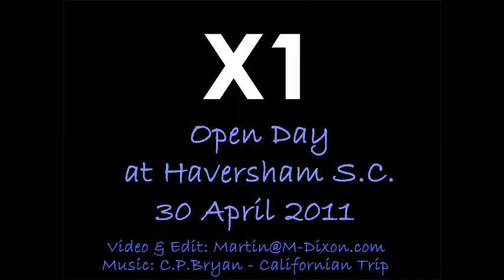Haversham Open Day in the X1 Dinghy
Haversham  members testing the X1in the morning of the open day. Wonderfully friendly and enthusiastic club. People loved it and were testing all day - I was pretty late home!

Unfortunately we only have 2 hours(!) filming time at the moment - there was even more fun in the afternoon. Originally intending to go to Hickling, this was blown off by forecast 41kn gusts, still some impressive easterly gusts. Despite this we had lots of very enthusiastic members testing including an 11 year old boy who helmed very her well!

X1riverboat.co.uk